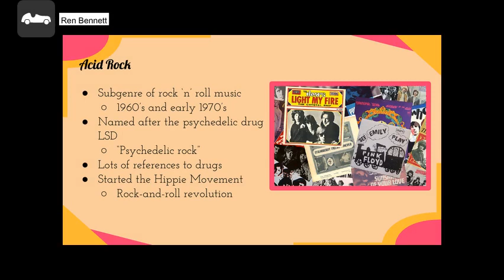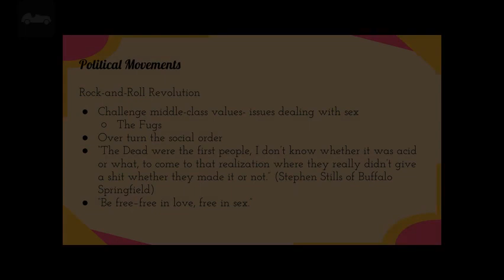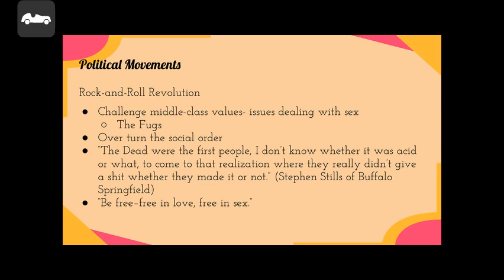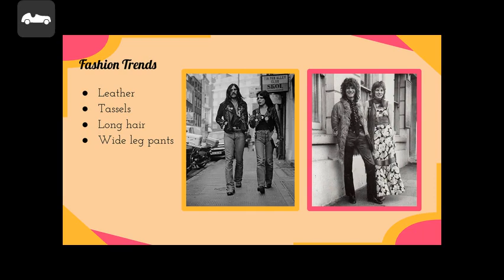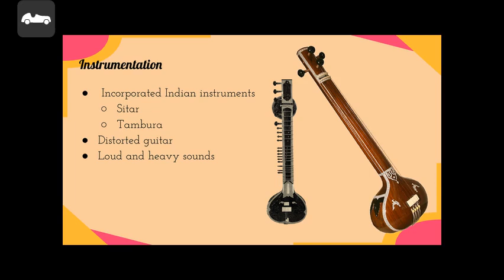MUS200 Lecture Presentation- ACID ROCK